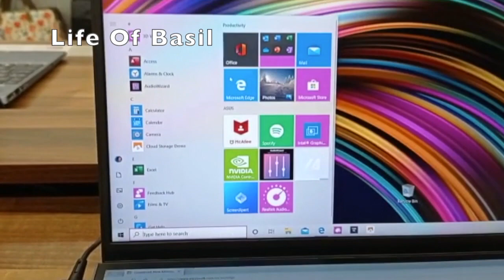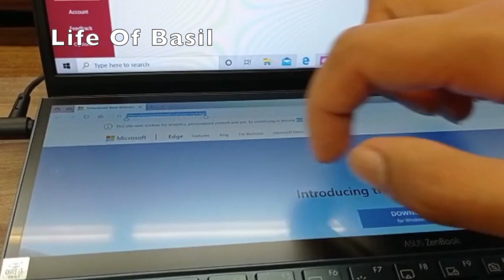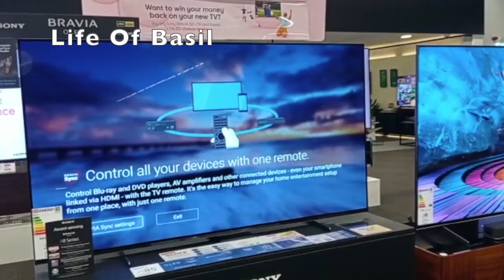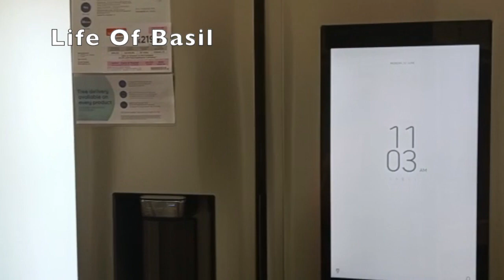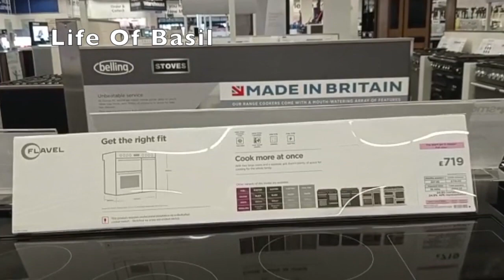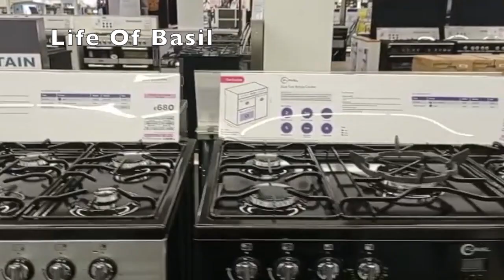CURRYS PC WORLD VIRTUAL TOUR || CURRYS PC WORLD UK 2021 || STORE TOUR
Currys is a British electrical retailer operating in the United Kingdom and Republic of Ireland, owned by Dixons Carphone and selling home electronics and household appliances. Currys is the biggest choice for gadgets for youtubers in the uk.